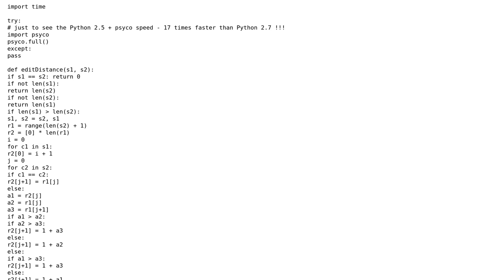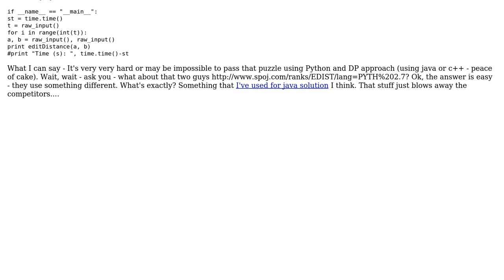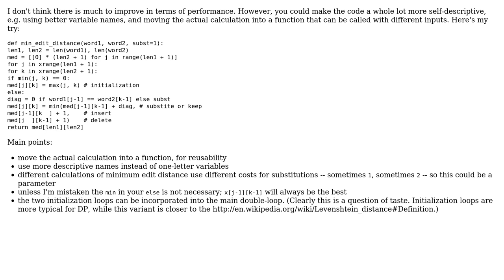Optimizing SPOJ edit distance solution (2 Solutions!!)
Optimizing SPOJ edit distance solution

With thanks & praise to God, and with thanks to the many people who have made this project possible! | Content (except music & images) licensed under CC BY-SA | Music | Images & others | With thanks to user tobias_k user RYO user Jamal user cat_baxter and the Stack Exchange Network Trademarks are property of their respective owners. You are responsible for your own actions.